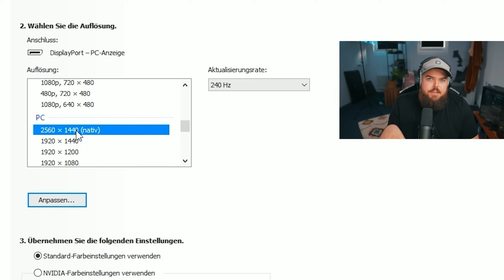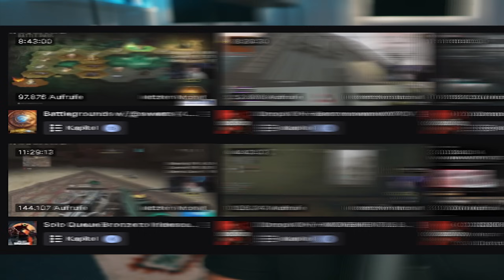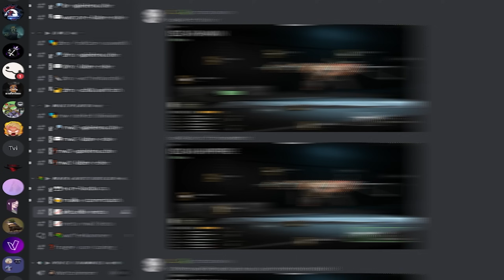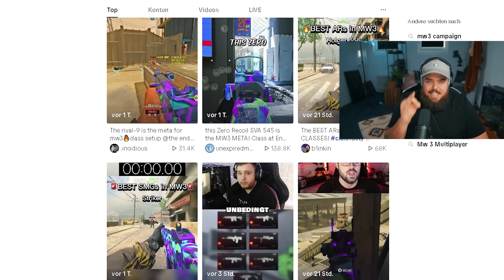Wenn Du MW3 Auf Controller Spielst... So Verbesserst Du Dein Aim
Folgt mir auch gerne auf meinen anderen Social Media Kanälen.